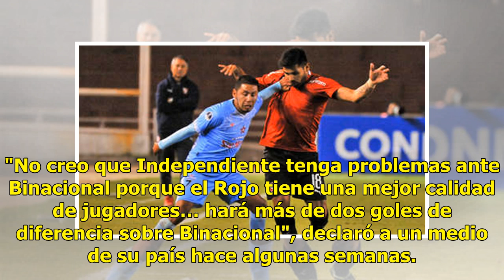Germán Denis y su 'vaticinio' sobre triunfo de Independiente: "Creo que me quedé corto"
Germán Denis es un hincha confeso de Independiente y por ello no pasó por alto el triunfo de su equipo sobre Binacional, un resultado que le permitió avanzar de fase en la Copa Sudamericana por un global de 6-2.Incluso, el ' Tanque' ya había vaticinado un triunfo sin problemas de su equipo ante el e...